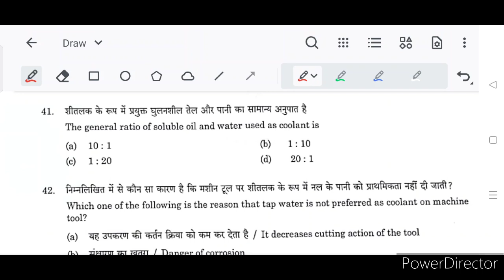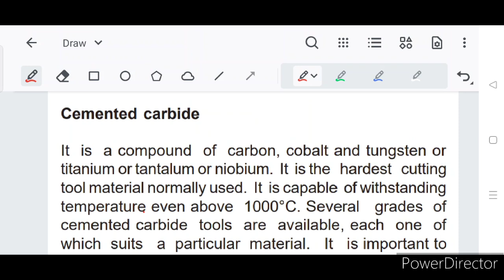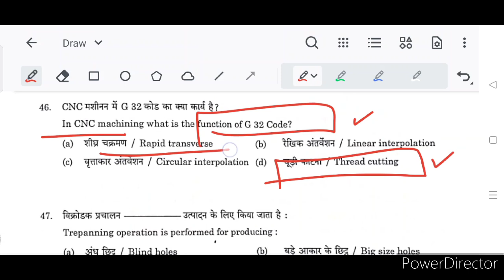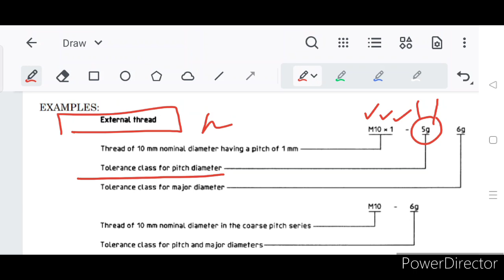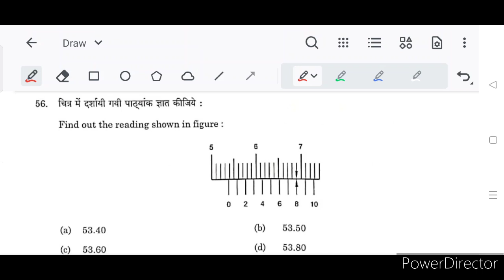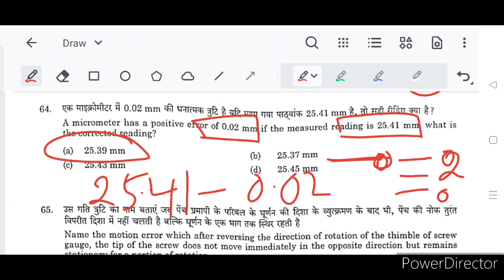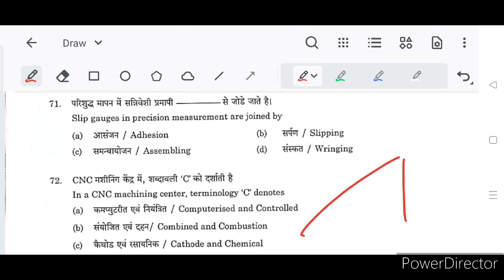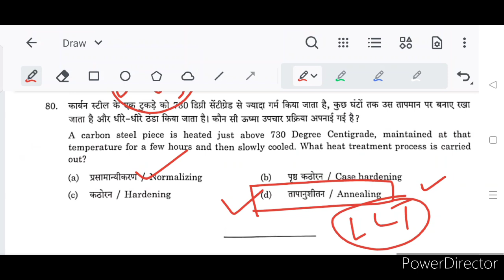ISRO Vssc Turner Question Paper 2023 Analysis | ISRO Vssc Turner Exam Paper 2023 Discussion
@TechMechanical  ISRO Vssc Turner Question Paper 2023 Analysis | ISRO Vssc Turner Exam Paper 2023 Discussion

Join Into BARC NPCIL Advance Exam (Stage - 2) Fitter-Turner-Machinist-Welder-Electrician--Electronics Mechanic Online Mock Test Series

vssc Turner Question Paper analysis

vssc Turner answer key 2023

vssc Turner question paper 2023

vssc Turner question paper 20/08/2023

vssc Turner answer key 2023 discussion

vssc answer key 2023

vssc answer key released

vssc answer key 2023 released

how to raise Objection VSSC

vssc objection link

how to raise Objection in vssc question

vssc answer key out

how to check vssc answer key 2023